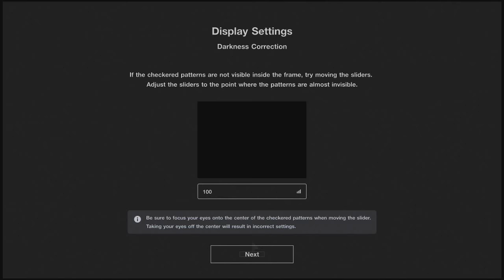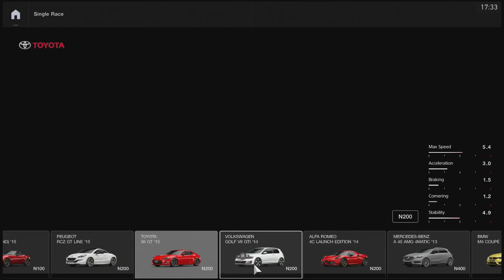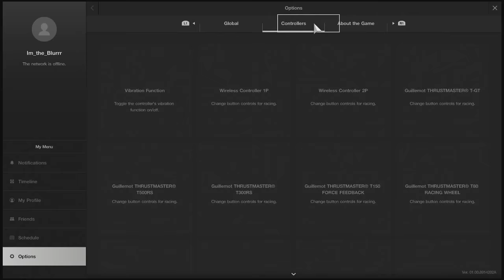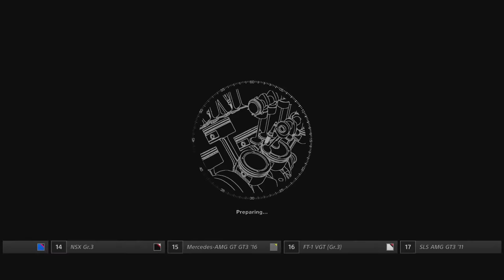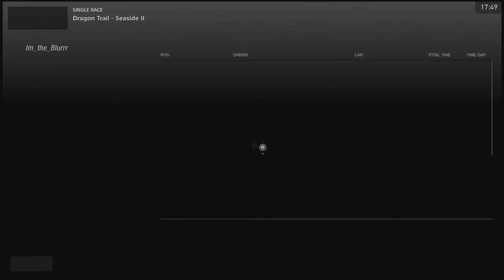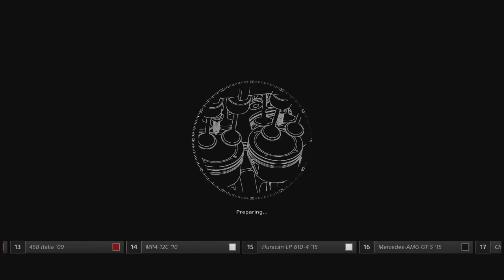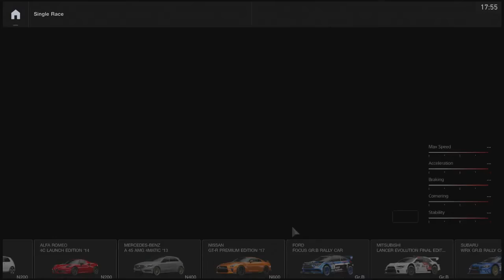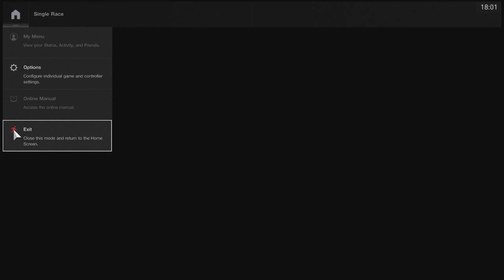First Impressions (Offline/Arcade) – Gran Turismo Sport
Hey guys,
Apparently it takes over an hour to download all the things needed for Gran Turismo with the disc so I made this video to show you guys the load screen, intro video and some arcade offline gameplay.